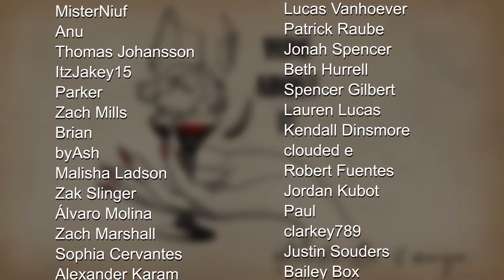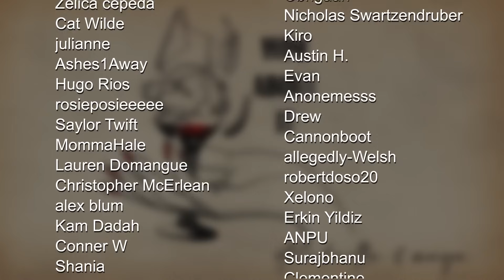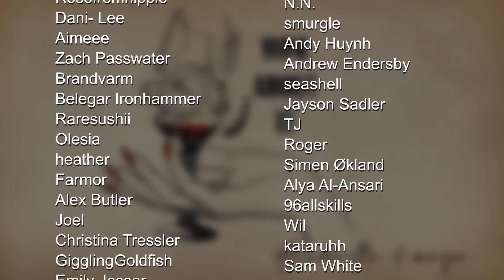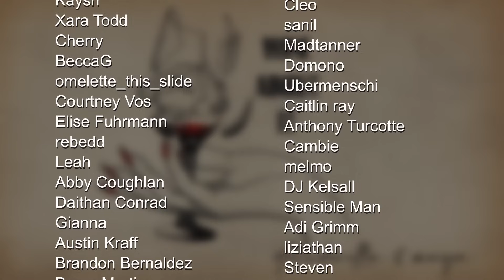He's in love | Wine About It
QTCinderella and Maya Wine About It

0:00 Intro

3:11 Maya listened to a conspiracy podcast

4:47 QT met Tana Mongeau

7:40 Wine About It presents: Cannibalism

12:32 Maya endorses cannibalism

16:58 2001 online cannibal story

30:04 Cannibal family

41:07 Worm infests Maya’s salmon

43:00 QT has weird poop

46:18 Modern Family star falls in love with QT

55:07 QT Ludwig story

56:36 Squeex intermission

57:16 QT Ludwig story continued

1:02:54 Outro/End Credits